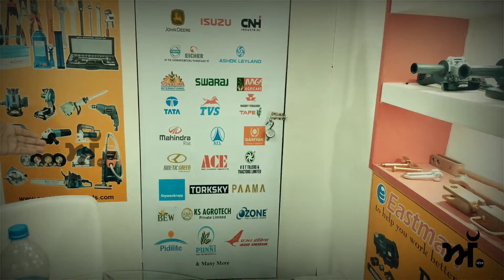Eastman Tools ਨੇ ਲੁੱਟਿਆ ਮੇਲਾ , ਸਟਾਲ ਰਿਹਾ 1 ਨੰਬਰ ਤੇ।